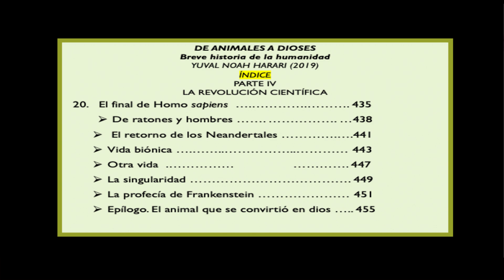104 DE ANIMALES A DIOSES yuvalnoahharari |Final de homo sapiens| El retorno de los neandertales.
Capítulo 20. El final de homo sapiens. "El retorno de los neandertales." Estamos concluyendo con la lectura de este libro. Muchas gracias por acompañarme en la lectura de este libro y dejarme tus comentarios.